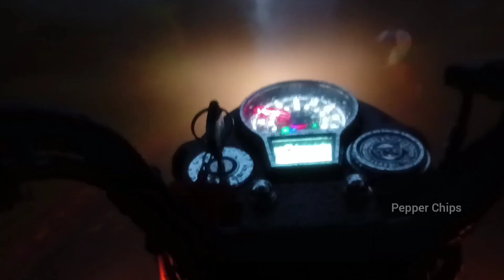கொல்லிமலை -க்கு புதிய வழி | No Hairpin Bend 🛣️ New Road | Kollimalai | Kollihills Bike Ride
கொல்லிமலை -க்கு புதிய வழி | No Hairpin Bend 🛣️ New Road | Kollimalai | Kollihills Bike Ride| nature @pepperchips6193

falls,kolli malai hills,masila falls kolli hills,gost at kolli malai,kolli malai valley,kolli malai dangers